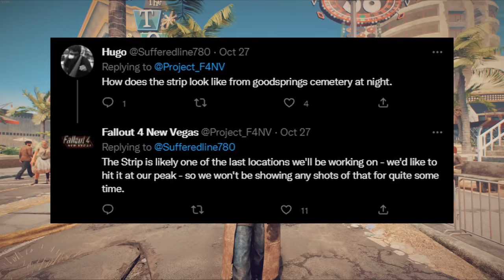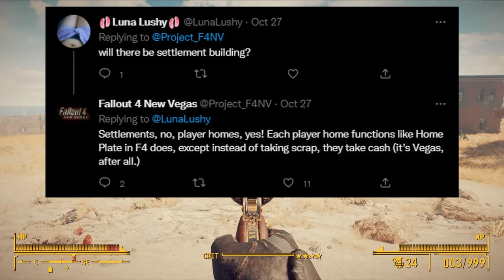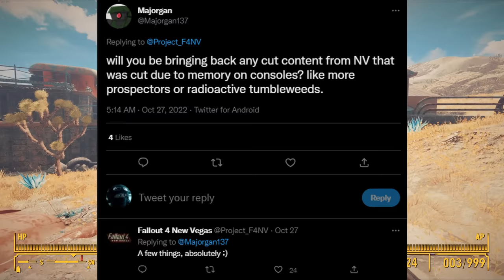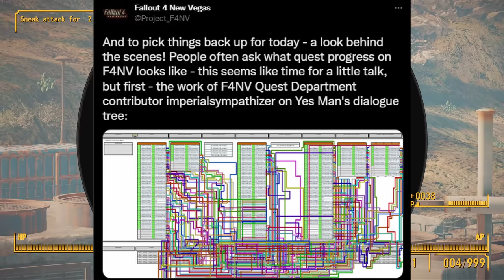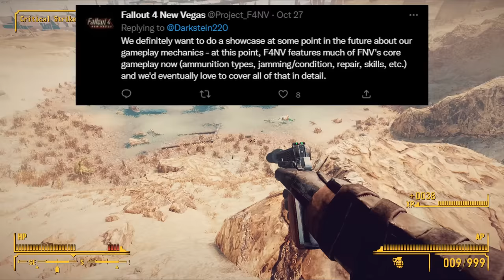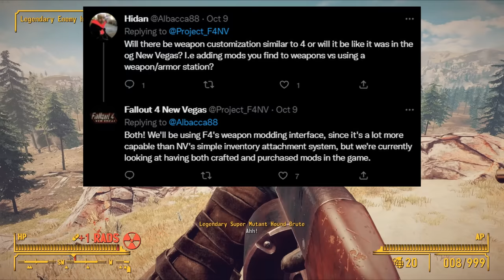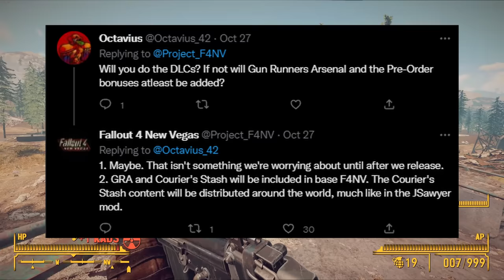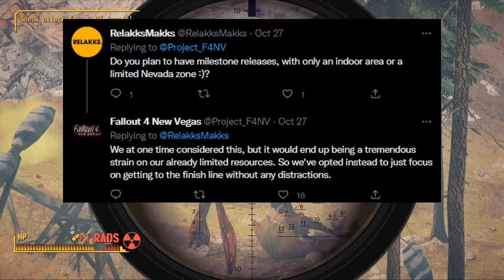Everything We Know About The Fallout 4 New Vegas Remake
The F4NV mod team has been making some huge progress on the new vegas remake lately. Here's everything we know so far about the project.

0:00 What is Fallout 4 New Vegas?
2:03 Worldspace Progress
3:03 What about the creatures?
3:28 The Interior cells
4:03 Player Homes / Settlement system
4:37 How will power armor work?
5:05 Any changes to the story? + cut content
5:58 Quests / Dialogue + New voice acting
7:49 Heads Up Display, Gameplay mechanics, & levelling systems
8:49 Armor / clothing
9:20 Weapon overhauls and attachments
11:11 New Gunplay Mechanics
11:49 Frequently Asked Questions + Release Date?